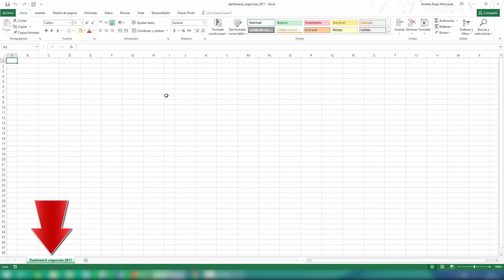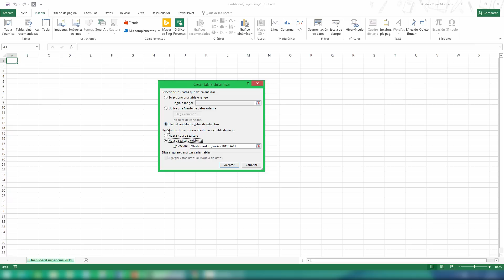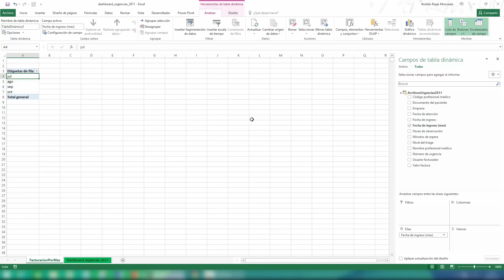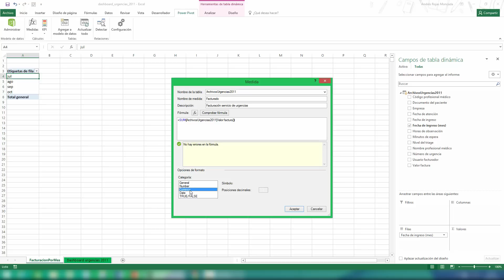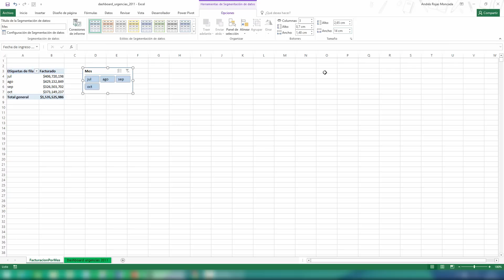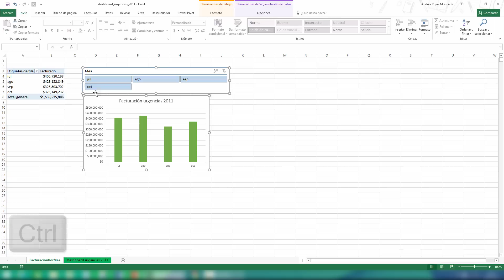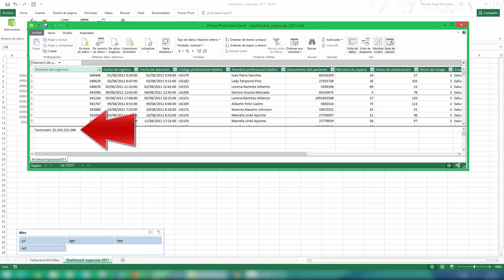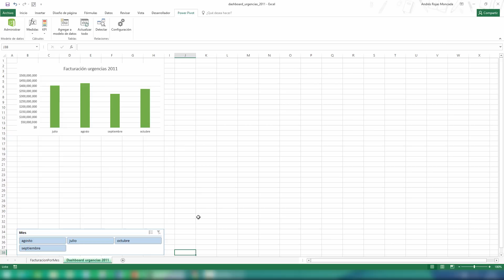Nuevo reporte - Facturación por meses - 2 de 7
El segundo capítulo lo dedicamos a la construcción del primer reporte. En el creamos un gráfico dinámico de barras verticales para expresar valores monetarios.

Para obtener todos los archivos utilizados en esta serie de videos sigue este enlace

Un fuerte abrazo a todos y a todas.

¡ Saludos !